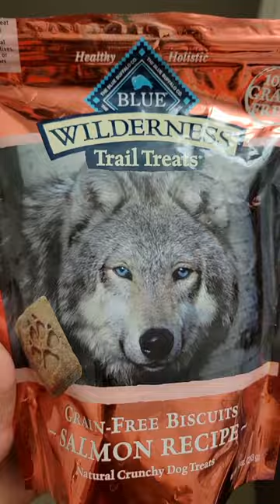A Good Boy Knows Which Snacks He Can And Can't Have